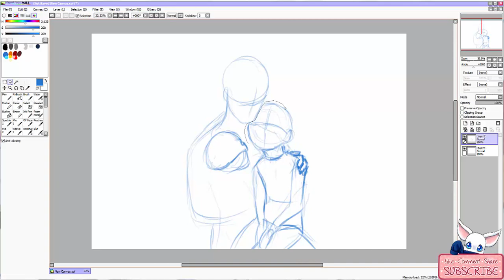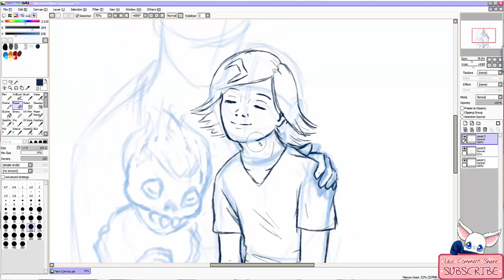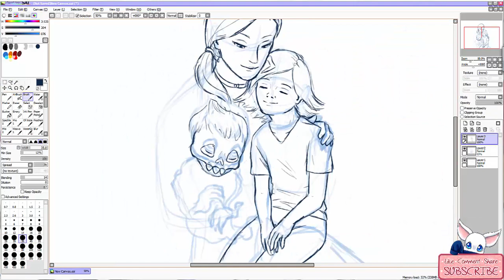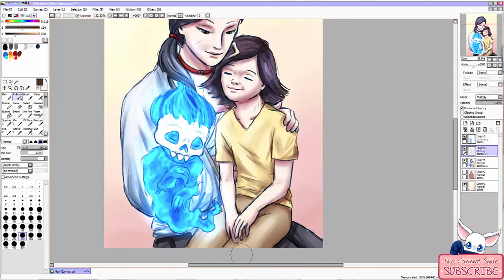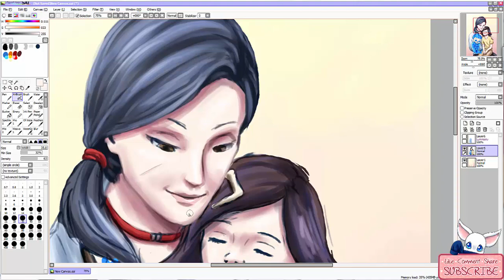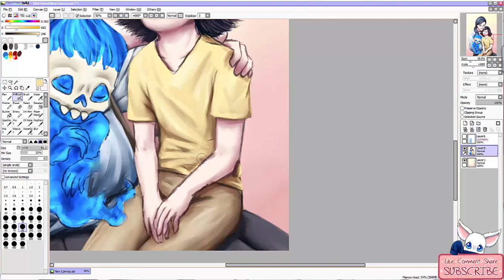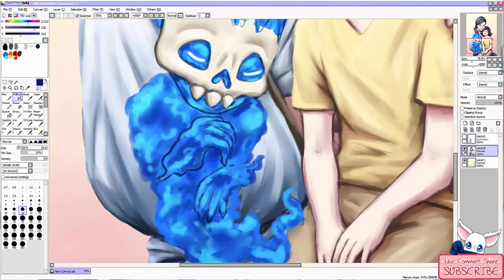Speedpaint: Family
The family is finally together (they are all siblings).

I would like to draw speedpaints more, but they are so time consuming so I hardly have enough time to do one per month. :'(